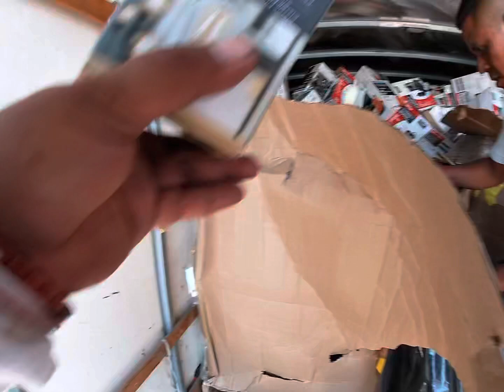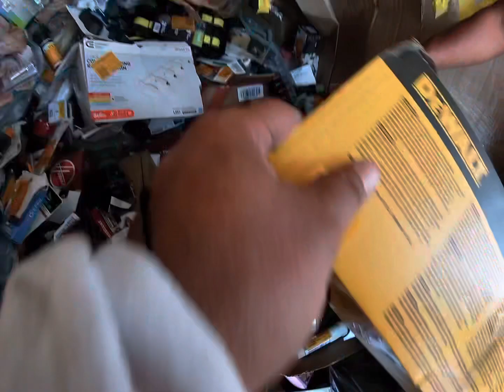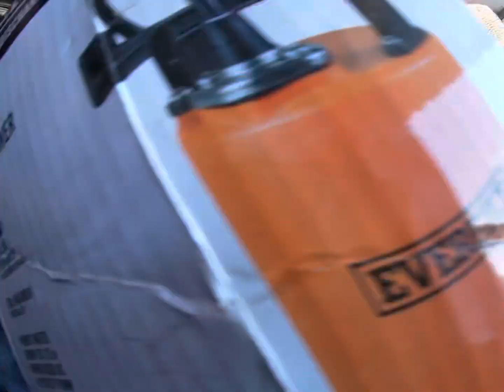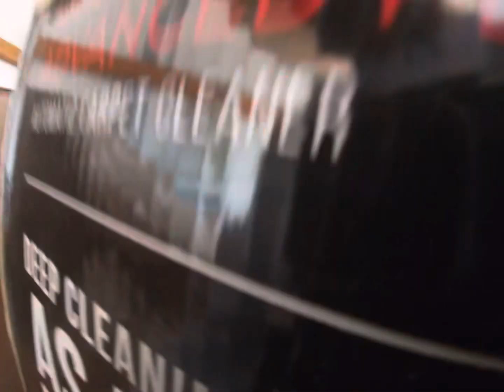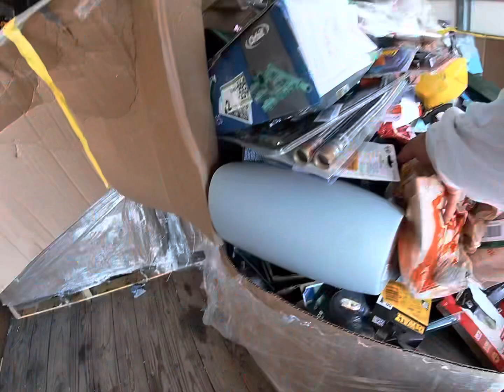Elpaso Texas Y Ciudad Juárez￼ Abriendo paletas de Home Depot para la venta esta fin de semana